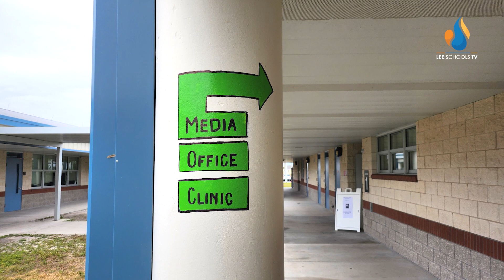District Wins - March 24, 2023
Meet Elizabeth Beers from Bonita Springs Middle Center for the Arts, the 2023 Lee County Spelling Bee Champion. Find out where her next competition will take place and other special moments we'd like to share in the very latest edition of District Wins! Also featured this week are...

North Fort Myers Academy for the Arts
Trafalgar Middle School
Patriot Elementary School
East Lee County High School
Mariner Middle School
Allen Park Elementary School
Estero High School